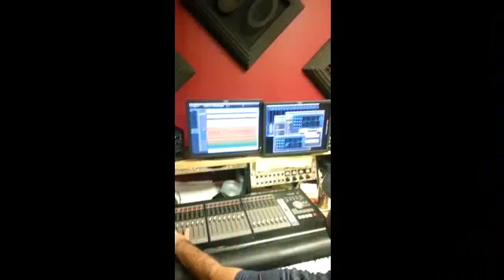WE ARE BACK IN STUDIO! (AND ALSO: SPIDERS!)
We are back at Pauly's and spiced up this typical "in the studio" video with our usual hooligan antics. 10 songs drum-tracked today. String things next. We are going to make you a beautiful album to enjoy.